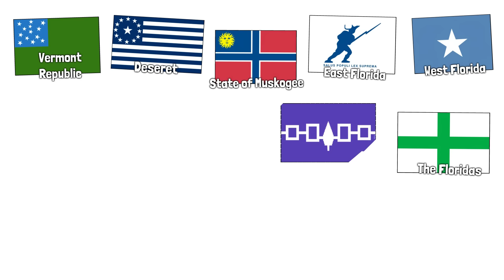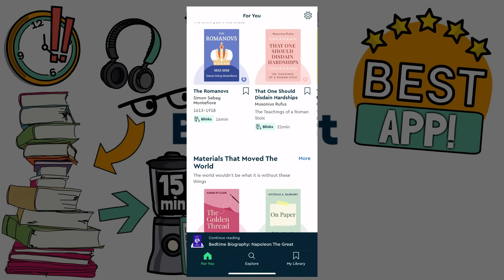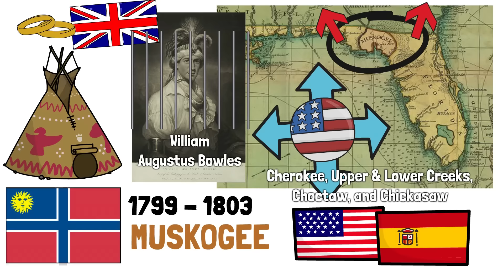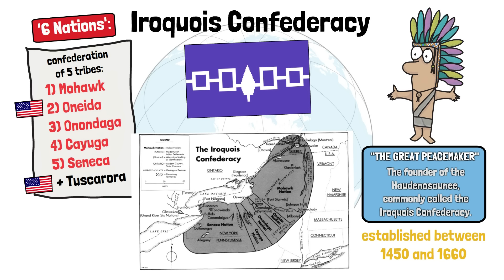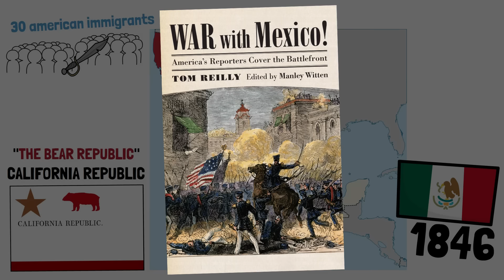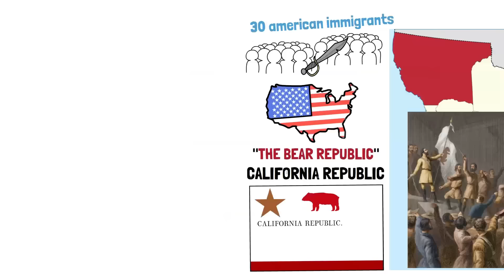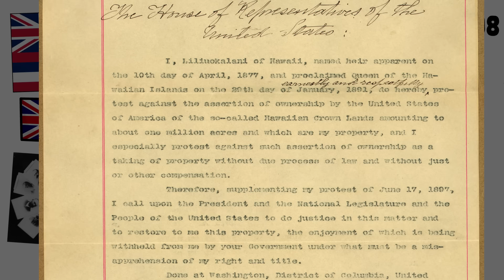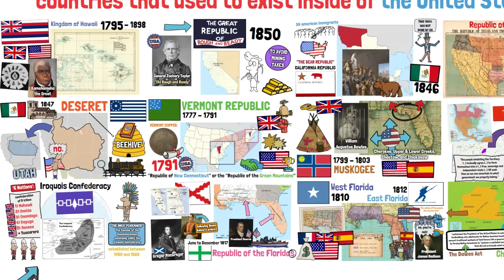Countries That Used To Exist Inside The United States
▶ In this video I talk about countries that used to exist in the area where the United States now are.

▶ Special mention to my Patrons: Richard Hartzell, The Wanton Dogfish, Edward DeCook, Jeseenya, Steve the Goat, Yeti, Elizabeth Per, Wilhelm Cedervall, William Hartley, Roland Kreuzer, Borton Short, Chet TheMan, Hendrick Fantes, Ilja Nieuwland, Juan Rodriguez, Kalvin Saccal, Lastmatix, Rogaine Ablar, Rpgkillerspace, Ryan Keith, Ryan McMurry, Tom.